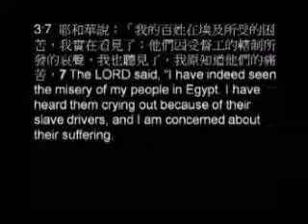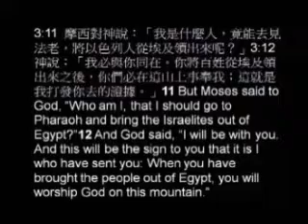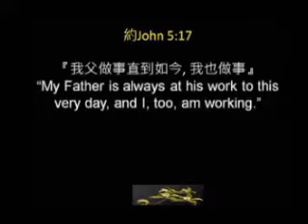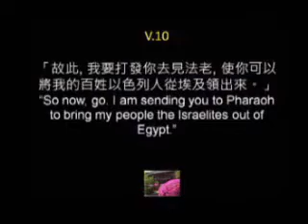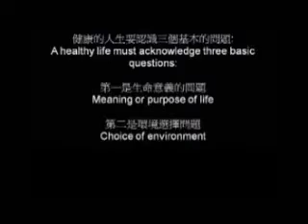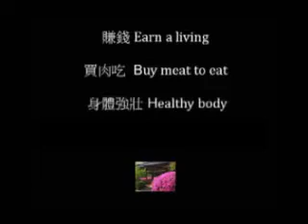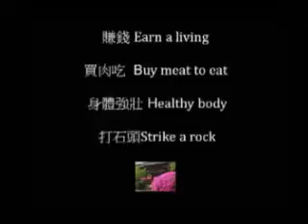Encounter with God [Part 2 of 6, CBCP.org]